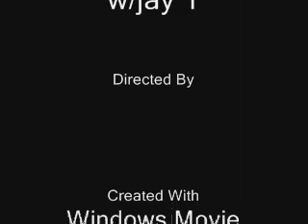green lake ride wjay1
helmet cam at green lake on first sunny day